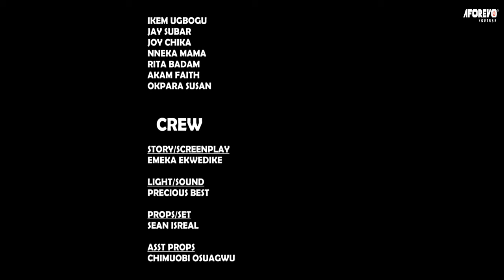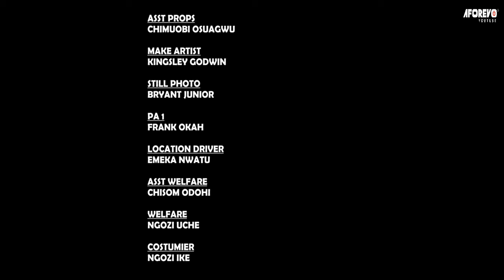She Was A Poor Rejected Orphan Until She Crossed Path With A Rich Man That Changed Her Life/Movies